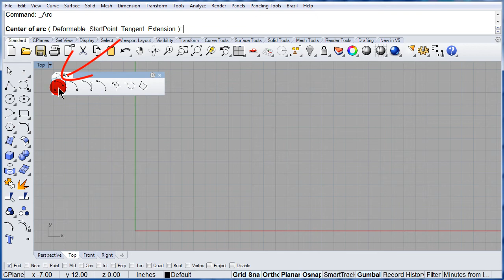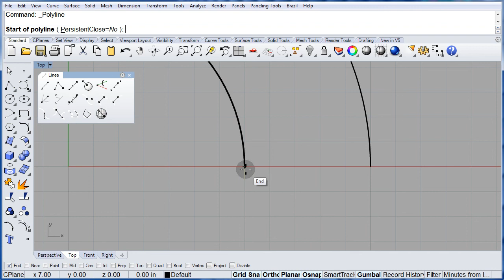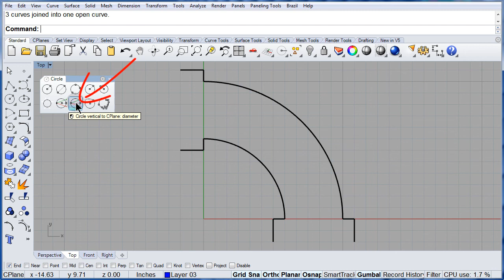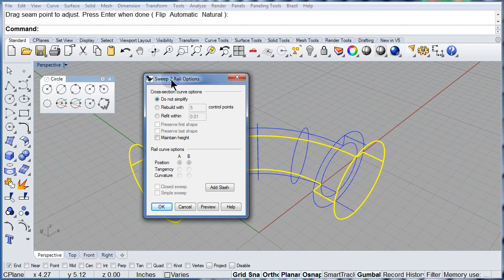03 04 01 Visual Tips 5: Circles Pipe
Information and ordering:
Also on Amazon.com: